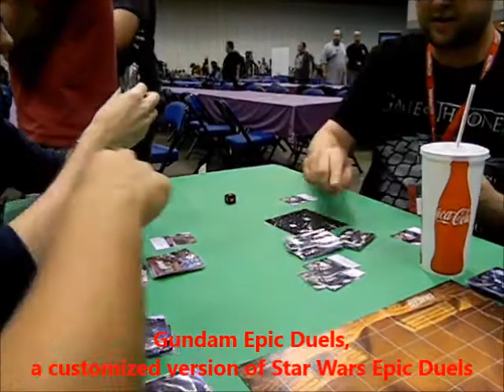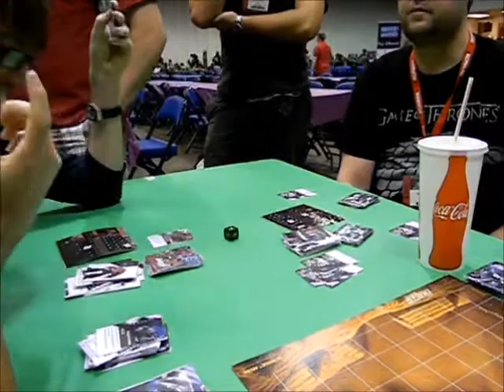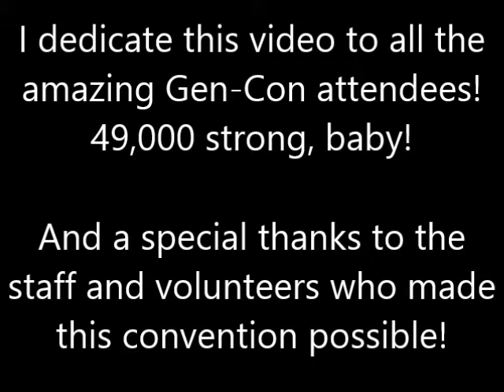Gen-Con 2013 Highlight Reel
I'm a writer, and I can't find the words to express how fun Gen-Con was this year! Here's a video compilation of the fun things I did and crazy/amazing people I met. Thanks Eric Anderson and Darrin Ball for joining me on this adventure!

Please enjoy, True Believers!